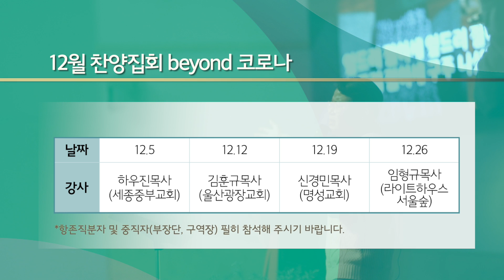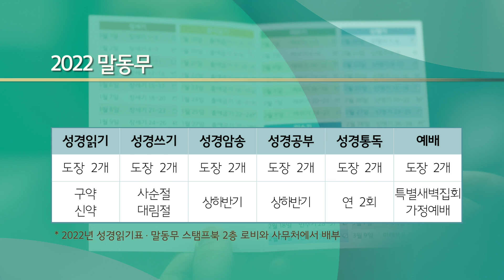2021. 12. 26. 영상광고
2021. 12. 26. 영상광고입니다.

1. 예배
2. 12월 찬양집회 Beyond 코로나
3. 2022 말동무
4. 알림 (2022달력)